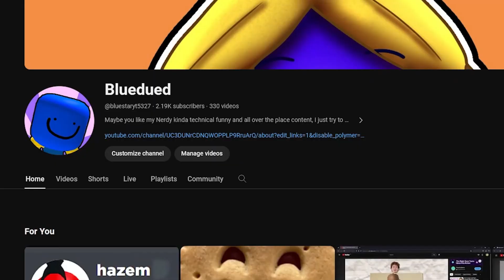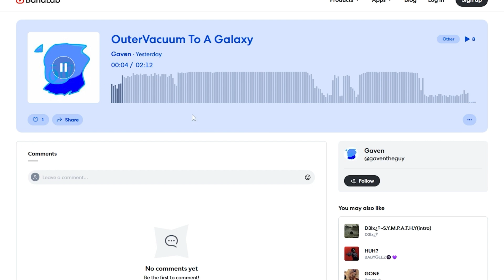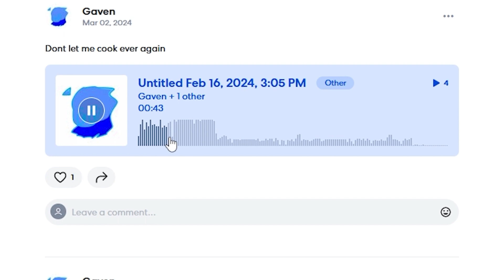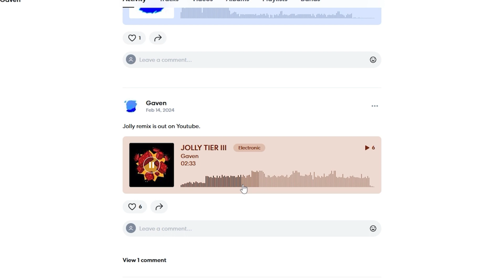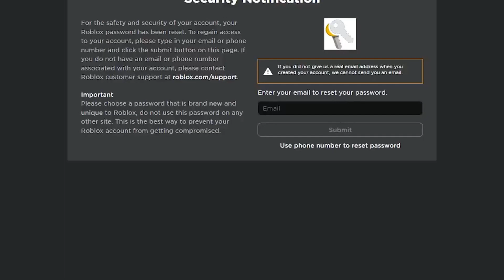Can Roblox YouTubers Make Music?!…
Can Roblox YouTubers make music, well today in this video I endeavor into one of my fans music library of songs he has created and is his hobby and they are brilliant it just shows anyone can make something meaningful or impactful just like these videos I like to feel genuine while most YouTubers overact put on this ridiculous act nowadays I stay true to myself and I know people may say you don’t sound excited that’s because it’s me

for Music go Sub to him